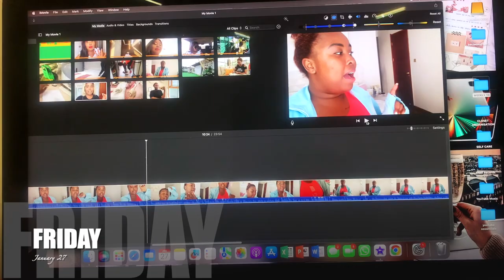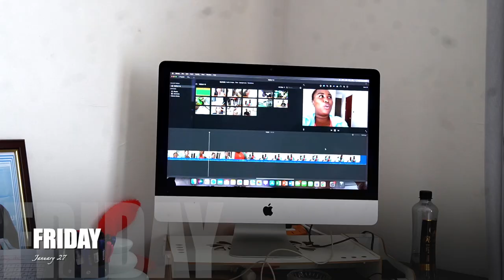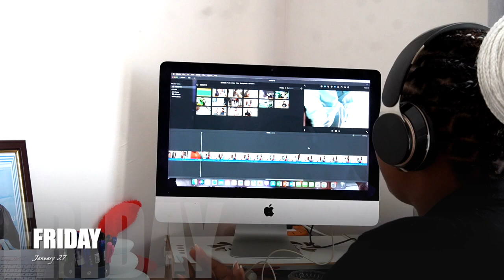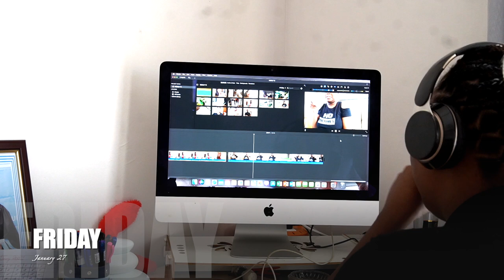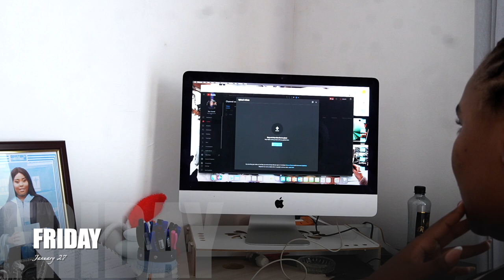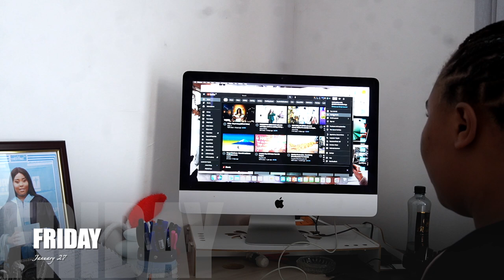WEEKEND VLOG! EDITING + SUNDAY RESET + RUNNING ERRANDS |itseckranamulife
Hey guys welcome back to another WEEKEND VLOG! EDITING + SUNDAY RESET + RUNNING ERRANDS. & more

0:00 - 0:09 ~ Welcome to weekend vlog!
0:09 - 15:22 ~ Editing + productive work day
15:22 - 18:10 ~ running errands
18:10 ~ 29:13 ~ Sunday reset
29:13 - 29:29 ~ Thanks for watching